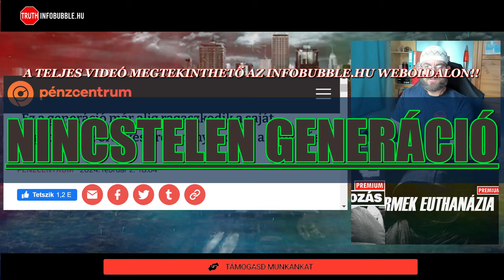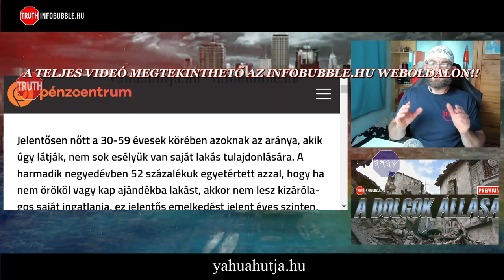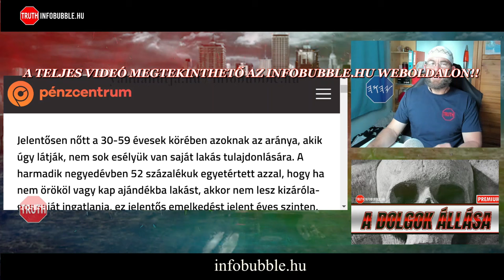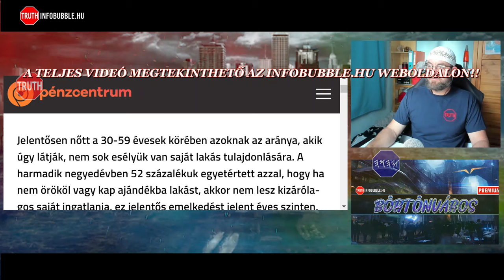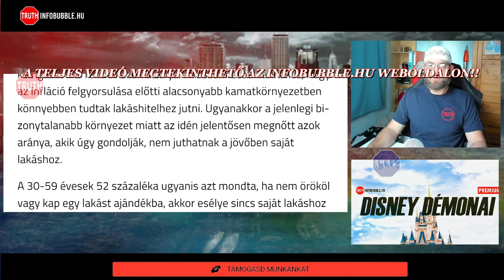NINCSTELEN GENERÁCIÓ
Üdvözlet!

ADÓD 1%-ÁVAL TÁMOGATHATOD MUNKÁNAKAT:
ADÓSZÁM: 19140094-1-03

Közlemény: Adomány
Nemzetközi bankszámlaszám (IBAN):
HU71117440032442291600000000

HalleluJAH!